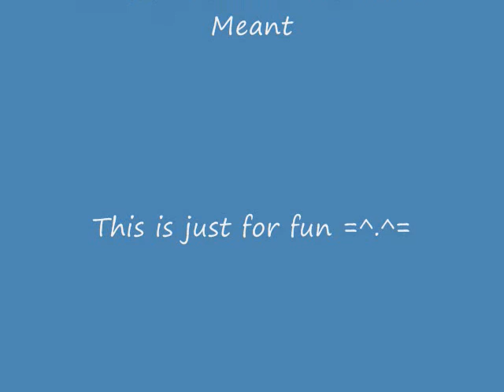Pink- I Don't Believe You (Karaoke version with vocals by XSynbaX)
Just a karaoke cover of I Don't Believe you sung by me. Music and lyrics belong to PINK. I do this stuff just because I find it fun. :)